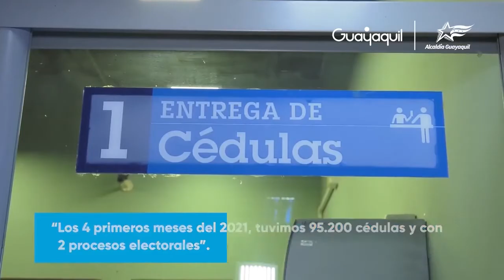La Municipalidad de Guayaquil ubicó puntos de acceso para obtener la cédula de identidad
La Municipalidad de Guayaquil ubicó varios puntos de acceso para que las personas puedan tener sus cedula de ciudadanía en el Registro Civil de Guayaquil.